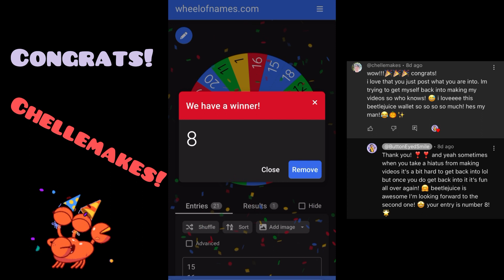1,600 Subs Winner!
We have so many giveaways coming up to catch up to our current subscriber count!

I appreciate how supportive you all are,
You all are AWESOME!